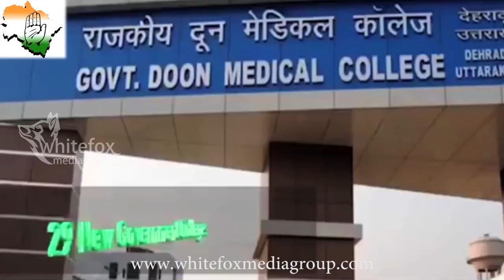Uttarakhand Harish Rawat KRANTI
A small contribution towards the victory of Harish Rawat ji from Whitefox Media Pvt. Ltd. Mumbai

Producer : Gulam Mashooq
Creative : Vandana Mahar & Anita Singh
Concept : Vandana Mahar & Kashyap Pandya
Singer : Amit Gupta
Sound Mix: Gurpreet Singh & Karan Singh
Post Head: Sameer Gandhi
Editor : Bhupender Rai
Graphic : Bani Sant & Vicky Rajput
Special Support :  Bastawi Khan, Ashok Kondke, Ejaaz Khan, Agast Annand